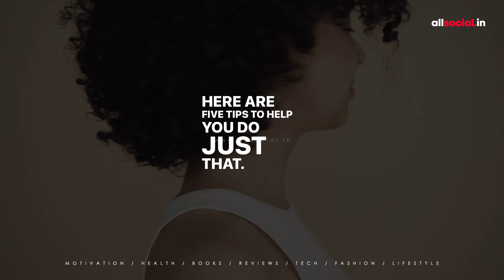Life Is a Race: How to Navigate It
"Life Is a Race: How to Navigate It" is a video that provides guidance and insights on effectively navigating the challenges and complexities of life. We explore strategies for setting meaningful goals, managing time, and maintaining resilience in the face of obstacles. Whether you're seeking personal growth, professional success, or a balanced life, this video offers practical advice and valuable life lessons to help you navigate the race of life with confidence and purpose. Discover how to make strategic decisions, stay motivated, and find fulfillment on your unique journey.